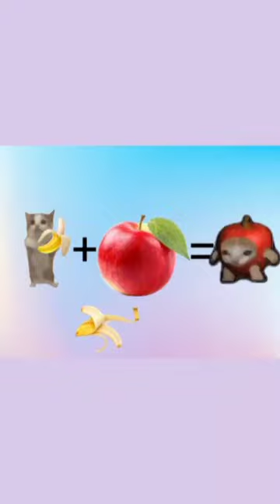Cat eat apple become apple cat but cat eat banana later